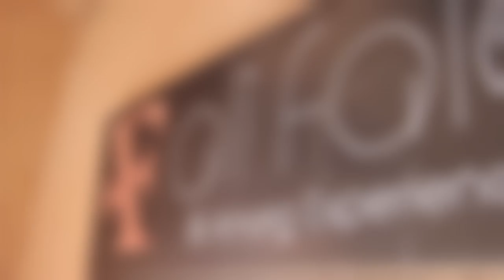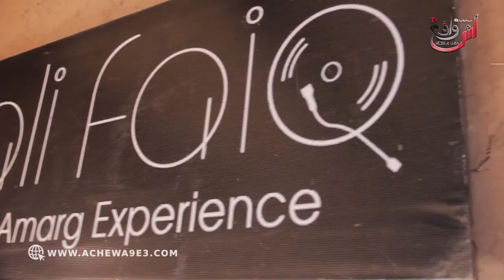"علي فايق" ثقافتنا مكتحتاجش عمارة "الراباي" .. و AR TIGMI شي حاجة فشكل